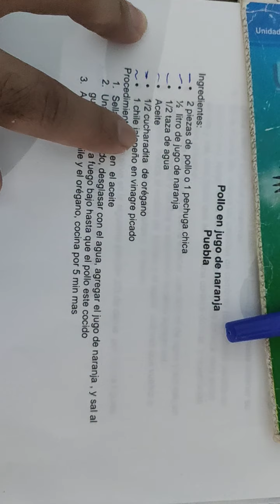Pollo en jugo de naranja - Puebla